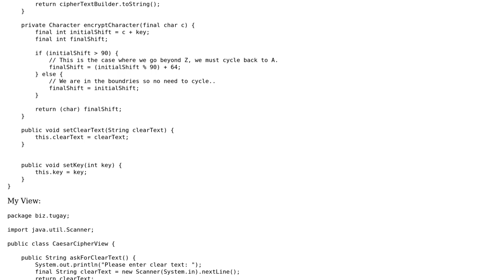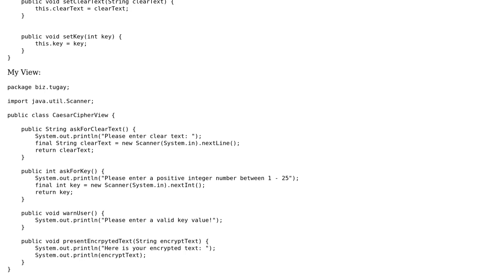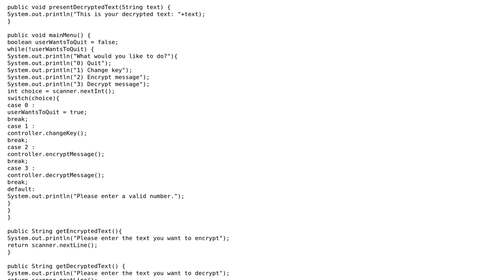Caesar Cipher MVC implementation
With thanks & praise to God, and with thanks to the many people who have made this project possible! | Content (except music & images) licensed under CC BY-SA | Music | Images & others | With thanks to user Koray Tugay user Imus user 200_success and the Stack Exchange Network Trademarks are property of their respective owners. You are responsible for your own actions.